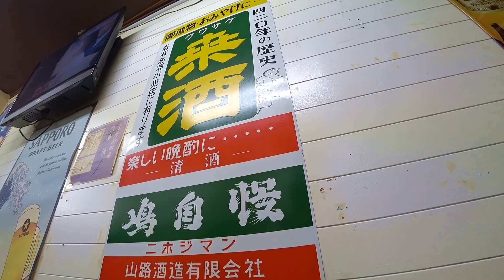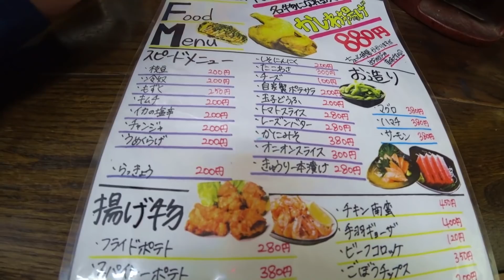新今宮コスパ飲み【駅前の避暑地】クジラの刺身最高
【趣味】
・男料理

【資格】
・利酒師